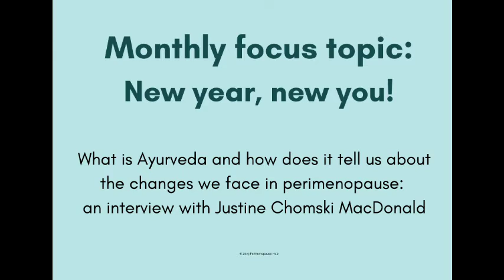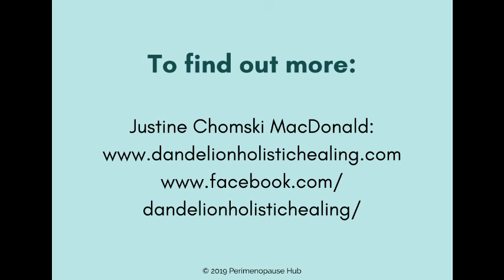Perimenopause Hub - monthly topic NEW YEAR NEW YOU - an interview with Justine Chomski MacDonald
A look at Ayurveda and how it explains the changes we go through in life.